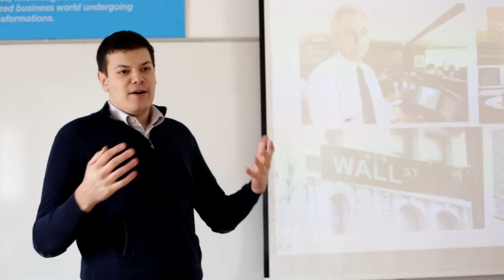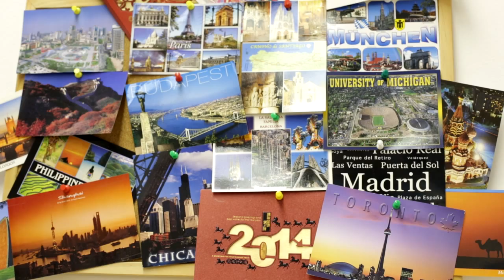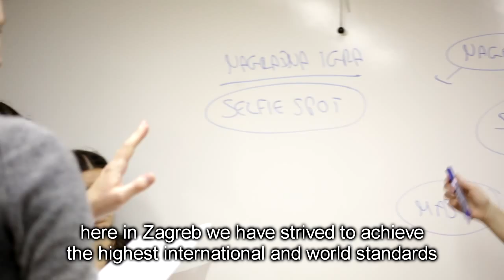Come to ZSEM & Experience Croatia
Hear from students, faculty, alumni and administration of the Zagreb
School of Economics and Management why this AACSB-accredited and best-ranked business school in Southeast Europe is the ideal place to get an undergraduate and graduate education in ENGLISH.